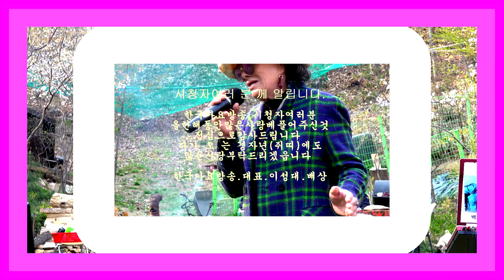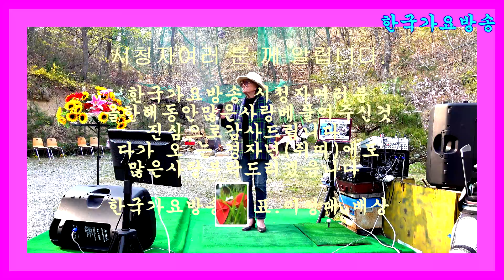님=2020년봄맞이특별 이벤트쑈-신인가수모집.010-7165-5099한국가요방송 총연합회-